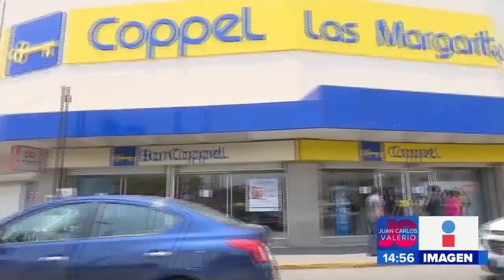Detenido por robo || Noticias con Juan Carlos Valerio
Fue detenido uno de los presuntos participantes en un robo a una tienda departamental ubicada en la Unidad Habitacional La Margarita.